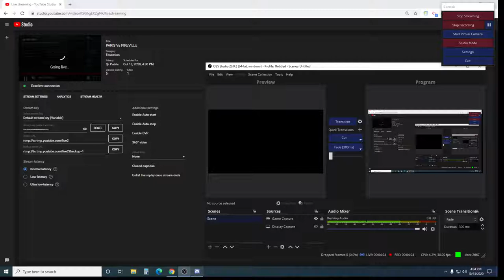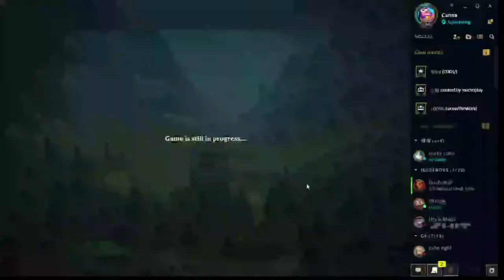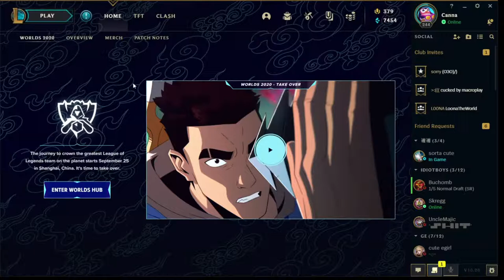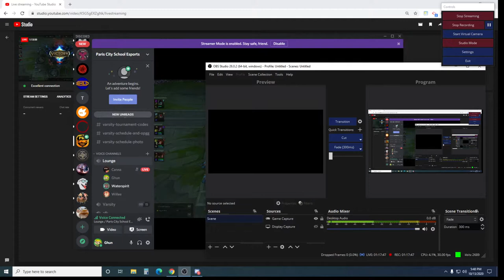PARIS Vs PIKEVILLE